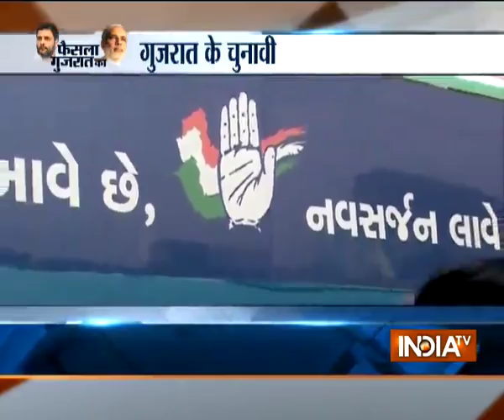Faisala Gujarat Ka: BJP's Jay Narayan Vyas expresses his views on upcoming Assembly elections